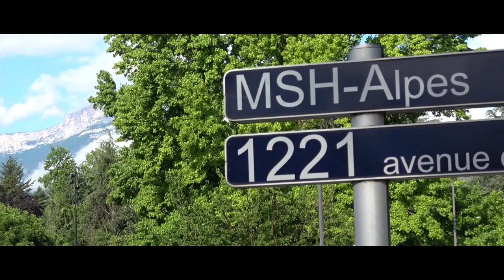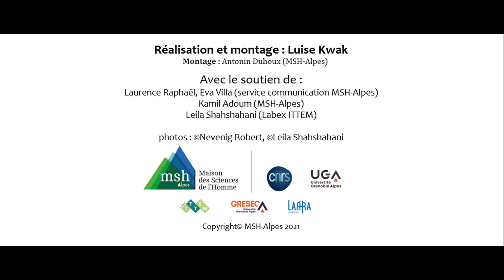Zoom sur l'axe Transalpes. Alpes en transition(s)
Les Alpes comme laboratoire et terrain d’étude.